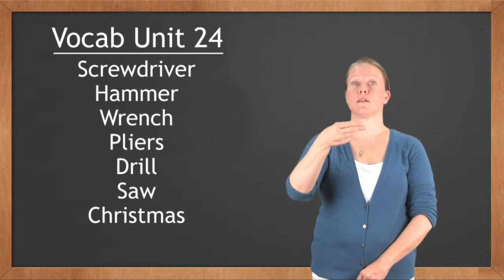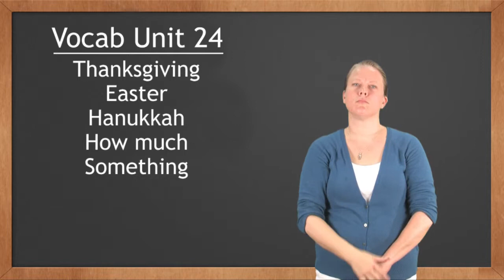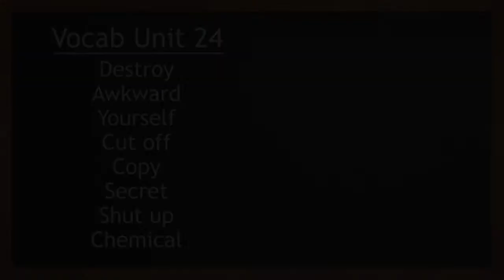Cochise College ASL Vocab 24